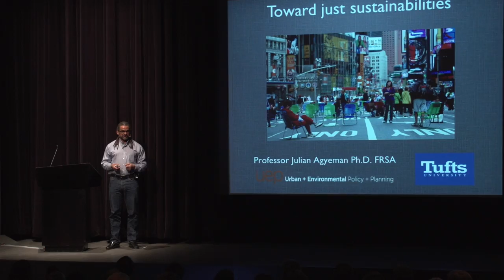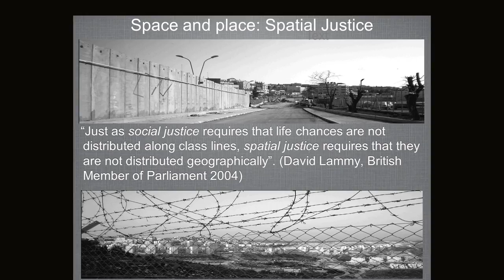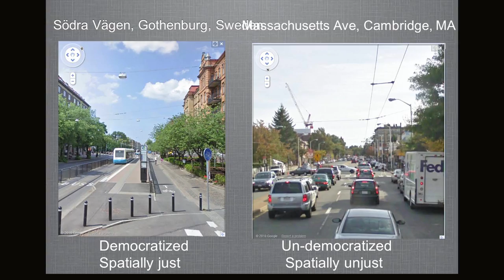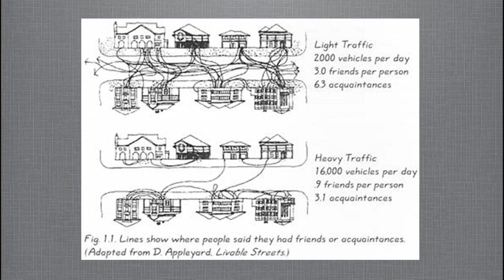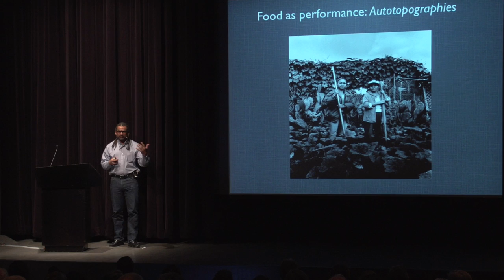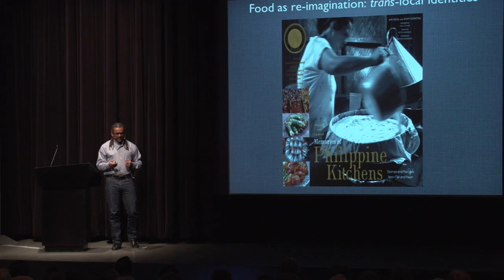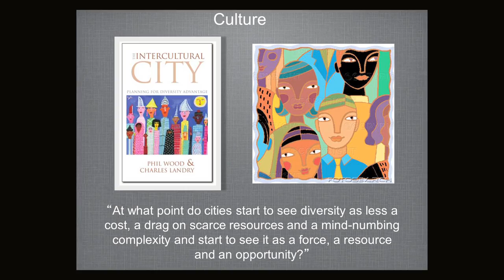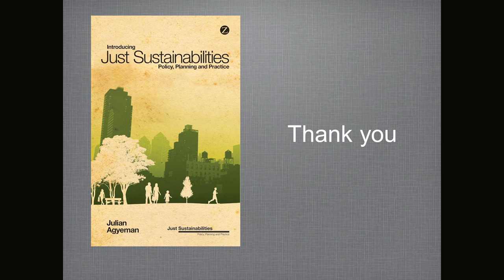Questions for a Resilient Future: Julian Agyeman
For more on the question "How is nature critical to a 21st century urban ethic"